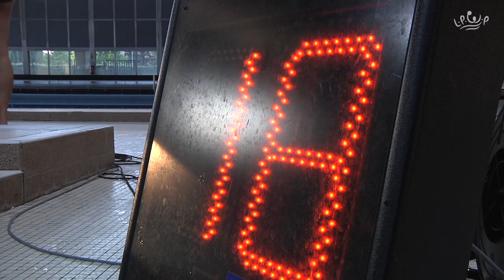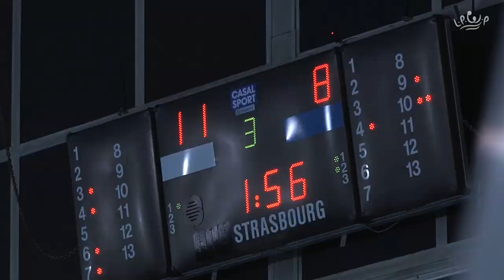Water-polo : 22ème journée de Pro A masculine : Team Strasbourg / CN Noiséens (15 - 11)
22ème journée de championnat de Pro A masculine de water-polo (31/05/2014)

Victoire 15 à 11 de Strasbourg lors de la dernière journée de la phase régulière. 6ème victoire de rang pour les Strasbourgeois.

Résultat : Team Strasbourg 15 - 11 CN Noiséens :

TS : Blary (6), Sutic (5), Cartoux (2), Lanau (1), Bratic (1).
CNN : Marzouki (6), Cercols Uset (3), Szabo (2).